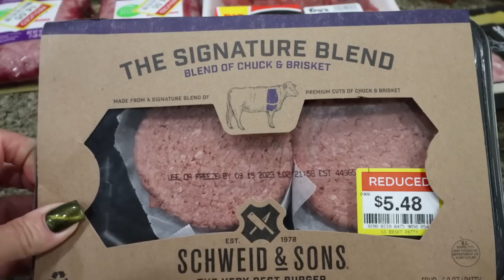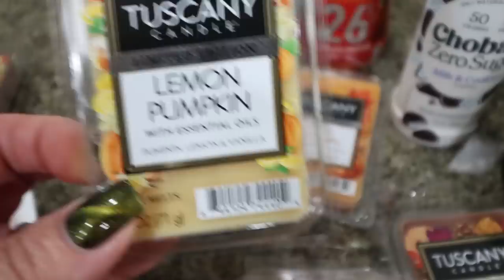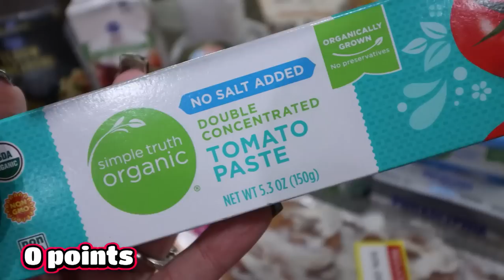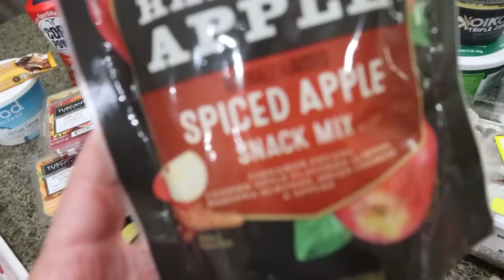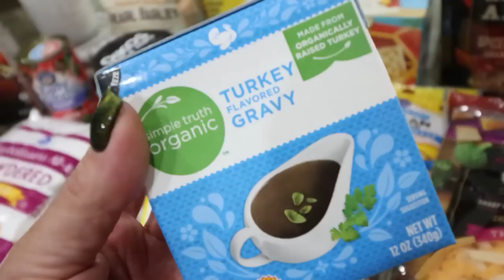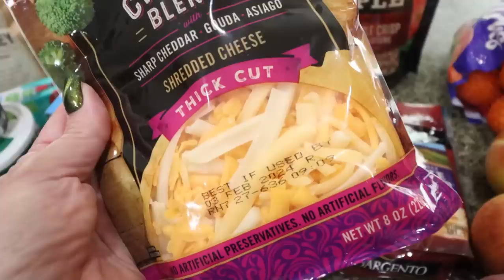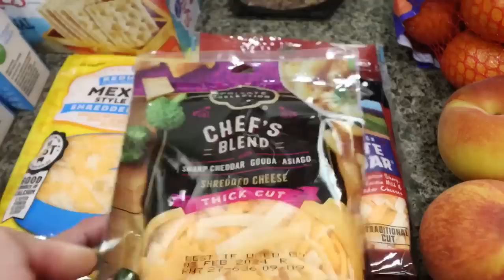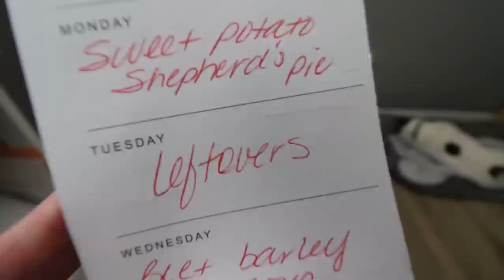BIG WW GROCERY HAUL FOR WEIGHT LOSS - POINTS INCLUDED - NEW FALL FOOD FINDS - WEIGHT WATCHERS!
HAPPY SATURDAY! I have a BIG haul for you today with NEW Fall food finds & really good deals!! Enjoy!

$30 OFF!!

🎉NUTRITION CHANNEL!!!

Code- jennswwjourney

Code- jennswwjourney